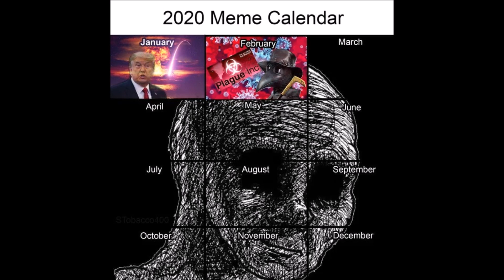Почему Германия разнесла Францию | Ватоадмин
Почему Германия разнесла Францию